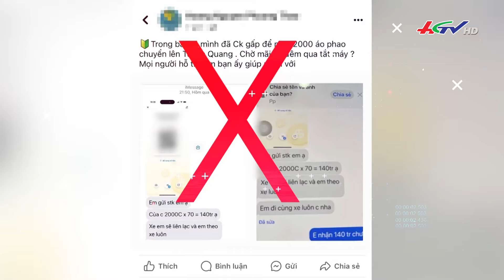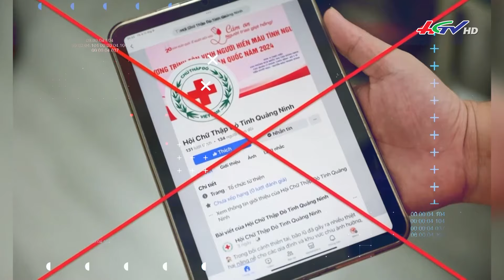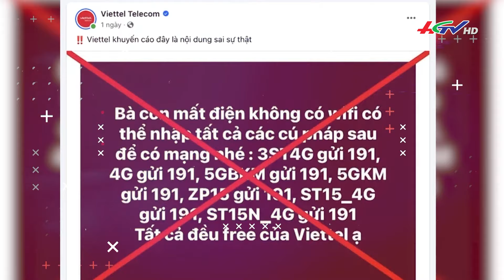Tìm thấy 115 người dân sau 3 ngày nghi “mất tích” trong núi | Truyền hình Hậu Giang